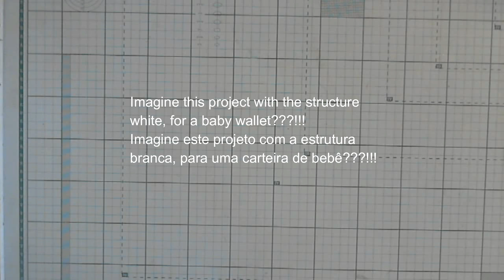A CUTE WALLET - TUTORIAL OF DISNEY and MY HEART WALLLETS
Internal closure with magnets
A beautiful, very delicate album/wallet  very easy to make!
Fecho interno com ímãs.
Um álbum/carteira lindo, bem delicado, bem fácil de fazer!